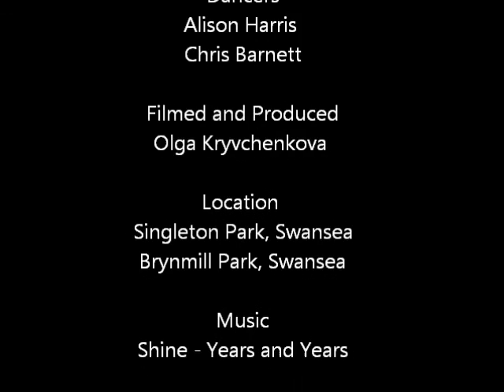Tango Improvisation in the Park to 'Shine' by Years and Years, Urban Tango Nights, Swansea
Alison Harris and Chris Barnett of Urban Tango Nights improvising Tango to 'Shine' by Years and Years in Singleton and Brynmill Park, Swansea